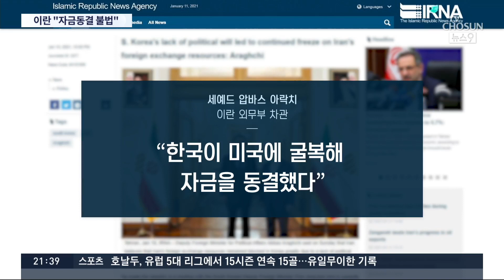이란 "자금동결은 불법"…한국 대표단 "최고지도자측과 석방 교섭" [뉴스 9]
이란에 나포된 우리 유조선과 선원 석방을 위해 최종건 외교부 1차관이 현지에서 협상에 들어갔습니다. 하지만 이란 정부가 "선박은 환경오염 때문에 나포했다"면서도 "동결된 원유대금 70억 달러부터 해결하라"고 나오고 있어 협상에 난항을 겪고 있습니다.